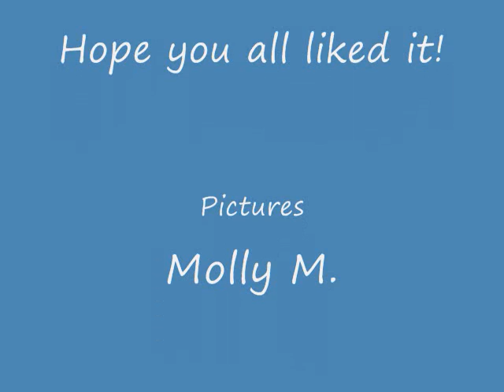Pictures Of Me ( POM )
These are most of the pictures of me  ( LOL, - POM - .) I have good pictures, crazy pictures, and sad pictures!